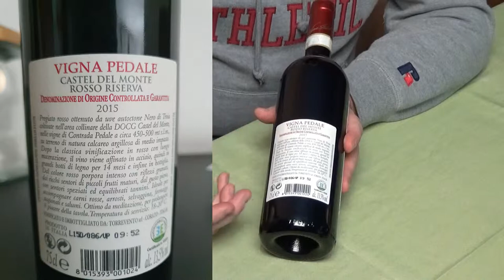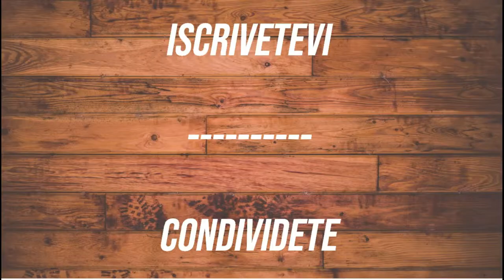VIGNA PEDALE - TORREVENTO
Il nostro viaggio oggi ci porta in Puglia, in provincia di Bari, a conoscere il Castel del Monte Rosso Riserva DOCG: il VIGNA PEDALE di TORREVENTO!